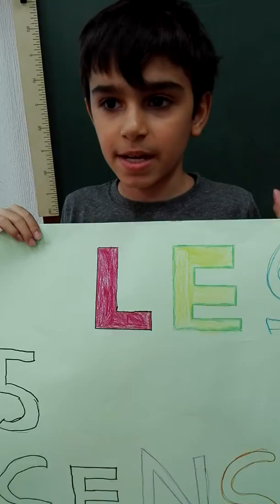les 5 sens 4ºC